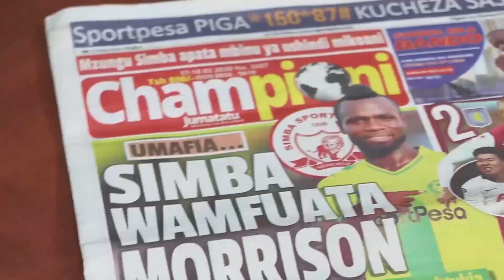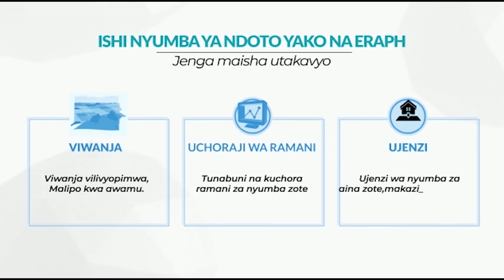KISA CORONA MANARA ATOA KAULI HII "NAKOSA USINGIZI"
MANARA  AKOSA USINGIZI AKIIWAZA CORONA

MSEMAJI na Mkuu wa Idara ya Habari na Mawasiliano wa Klabu ya Simba, Haji Manara amefunguka kuwa nakosa amani kila anapowaza janga la Virusi vya Corona kwa kuwa hajui litakwisha lini.

Manara alisema anajiuliza kama itawezekana tena dunia kurudi katika hali yake ya kawaida na watu kuendelea na shughuli zao kama ilivyokuwa awali bila kuwa na hofu zaidi,huku akisema anahisi kuna kitu ambacho Mungu anatufundisha kupitia janga hili.